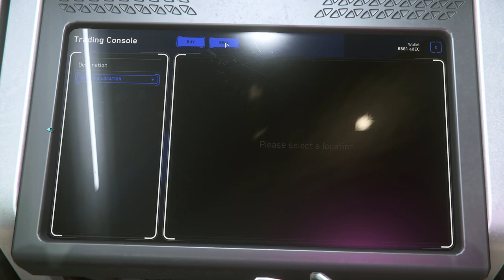Let's Go Mining! A ZERO to HERO Star Citizen Challenge - Ep 1. Cave Mining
Let's Go Mining is my zero to hero challenge to earn my way in the verse using exclusively mining as a way to earn credits. In this episode I start out with an Aurora MR starter package and 20,000 aUEC, which is just enough to get me outfitted for a cave mining expedition.

Timestamps:
0:00:00 Waking Up in Lorville
0:01:13 Outfitting
0:06:30 Traveling to the Cave
0:14:09 Deposits 1 - 4
0:23:52 Deposits 5 - 8
0:32:38 Deposits 9 - 12
0:43:31 Deposits 13 - 16
0:53:35 Selling and Looting
1:00:28 Back To Everus Harbor

ABOUT RED:
I'm a nights and weekends gamer that streams 2 or 3 times per week over on Twitch. I host a mining morning almost every weekend that's free to all, and every couple of Fridays we host a coordinated group event in the verse.